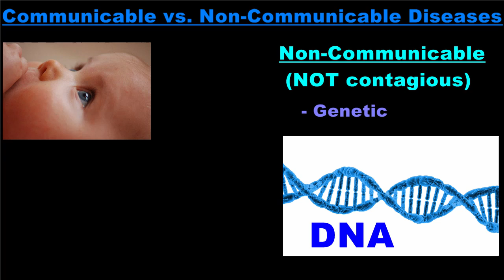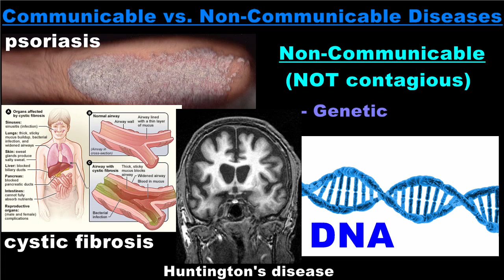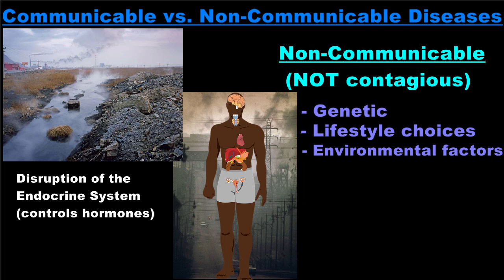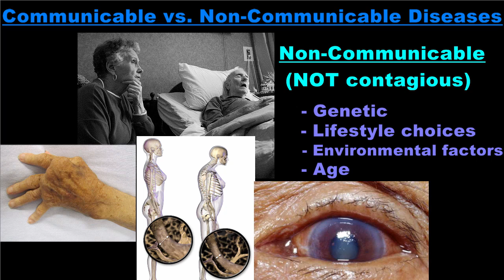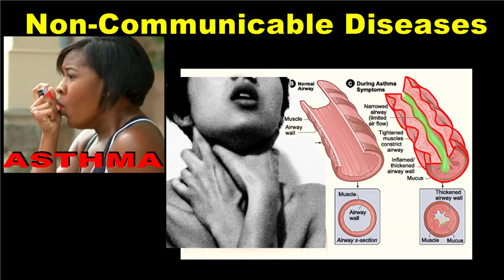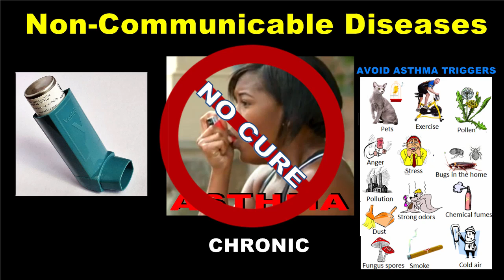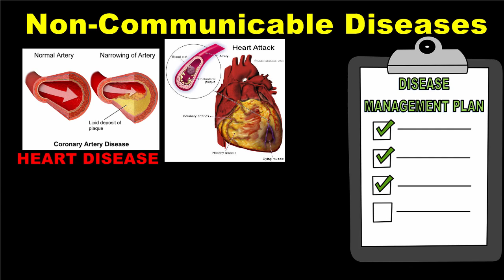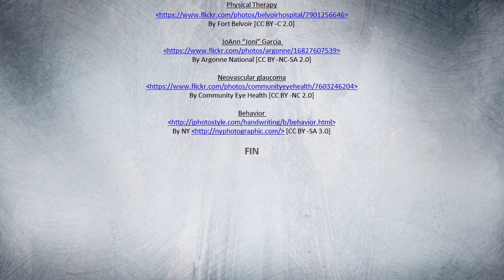Non-communicable Diseases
A description of the causes of non-communicable diseases including a list of examples.  Specifically highlights asthma and heart disease as examples of non-communicable diseases.  Stresses the importance of disease management plans for chronic conditions.